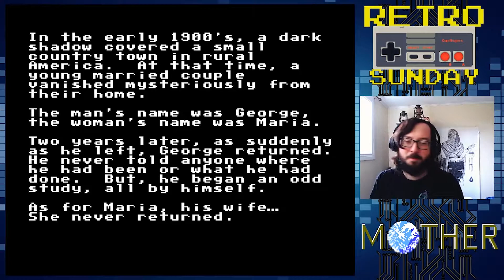Retro Sunday - Mother // Part 1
Cap plays Mother for the NES! Join in as I, for the first time in my life, play the legendary precursor to beloved classic Earthbound! (NOTE: the audio for the commercial near the beginning is cut for copyright reasons).

Date Streamed - May 10, 2020